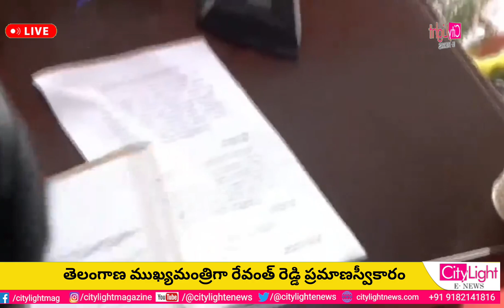Revanth Reddy Chief Minister - telangana state తెలంగాణ ముఖ్యమంత్రిగా రేవంత్ రెడ్డి ప్రమాణస్వీకారం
Revanth Reddy was sworn in as the Chief Minister of Telangana by Governor Dr Tamilisai Soundararajan at the L B Stadium in Hyderabad